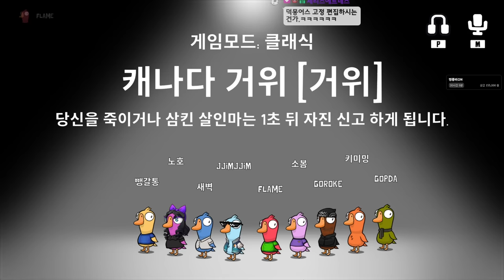어?어? 어어어어???!!! - 플동부 덕몽어스 2부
가격: 무료